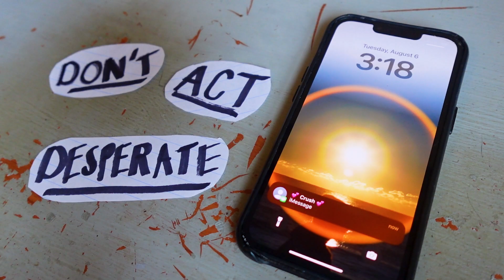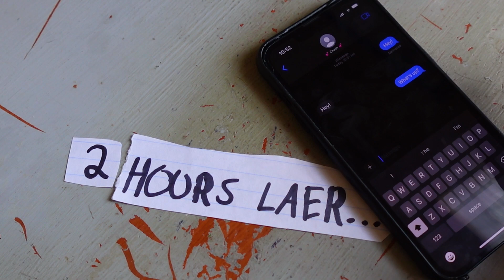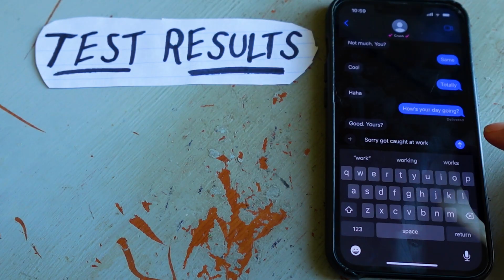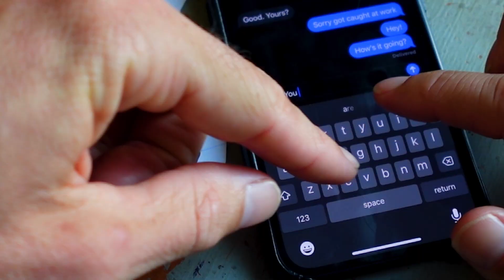The Game of Texting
The most annoying game to play...

Thank you Ana for helping with this one!